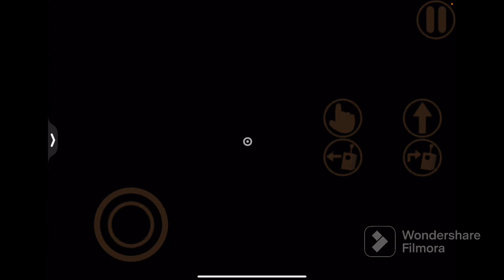La canción de garden of banban 1- no tengo a mi hijo -México blox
La canción de garden of banban 1 letra
Soy un padre preocupado llevo días sin ver a mi hijo voy y busco en su guardería y no ahí nadie es como si estuviera abandonada pero encuentro una llave azul abro una puerta y ahí un  dron y un control cojo el control y nesecisito 2 baterías se las pongo y el dron se prende apretó dos botones.

no tengo a mi hijo en mis manos y no se donde está. tengo que ir a buscarlo antes de que pase algo malo

se abre una puerta y veo un pájaro que me está observando me acerco y se va y uso otra vez la llave azul prendo la puerta y ahí está busco huevos para alimentarlo y me da una tarjeta amarilla con esa tarjeta activo un botón y lo apretó con el dron me da y martillo y una nota.

no tengo a mi hijo en mis manos y no se donde está. tengo que ir a buscarlo antes de que pase algo malo ooooo

 entró a un lugar bloqueado ando por un transportador y a un puzzle resuelvo el puzzle y me da una tarjeta naranja pero oh oh el monstruo viene ahí que correr de alguna forma lo logró tumbar y abro otra puerta con la tarjeta y bajo por un elevador y me encuentro con otro monstruo y por culpa del monstruo se cae el elevador.

Canción: no tengo a mi hijo
Álbum: garden of banban
Creador: Mexico blox
Editor: Filmora go